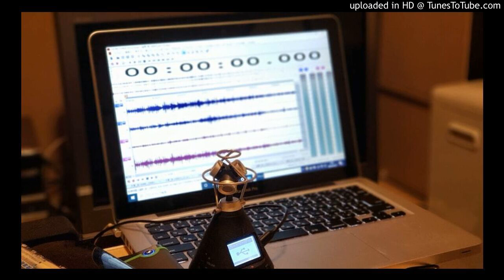大更_祭-OnMic_190813_01